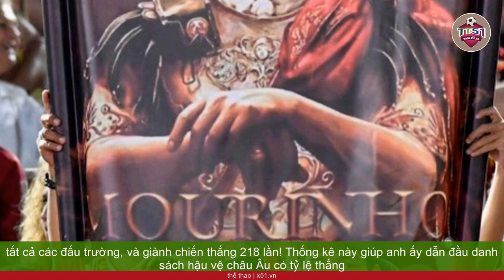JOSE MOURINHO VÀ CHIẾN DỊCH MÙA THỨ 3 TẠI THÀNH ROME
Người Đặc Biệt trở lại Roma ngày 10 tháng 7 toàn đội tập trung tại Trigoria. Các cầu thủ phục vụ đội tuyển quốc gia sẽ được nghỉ tới 15 tháng 7. Theo yêu cầu của Mourinho: As Roma sẽ huỷ chuyến du đấu châu Á ở Singapore và Hàn Quốc. Thay vào đó là đợt tập huấn yêu thích của Mourinho ở Bồ Đào Nha. Dự kiến khởi hành ngày 26 tháng 7.